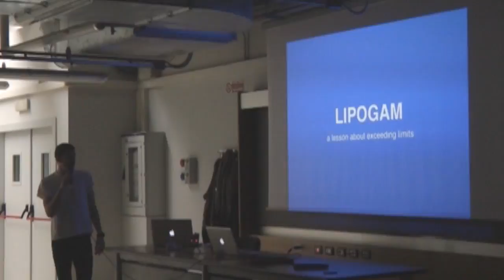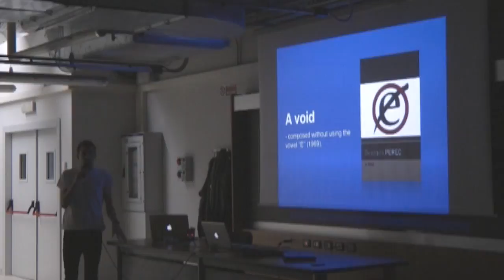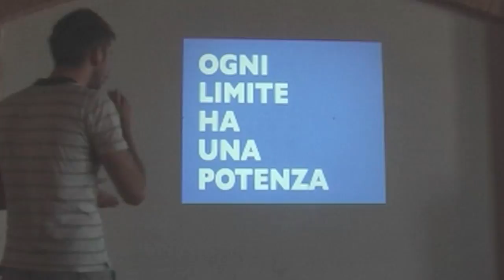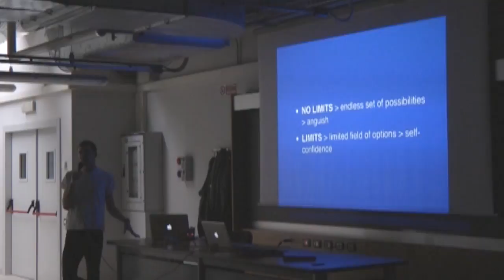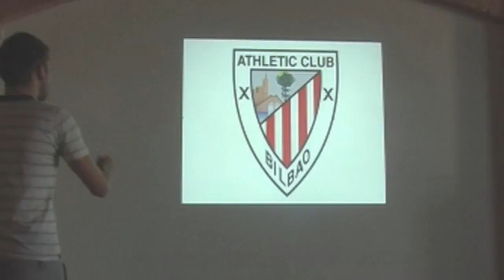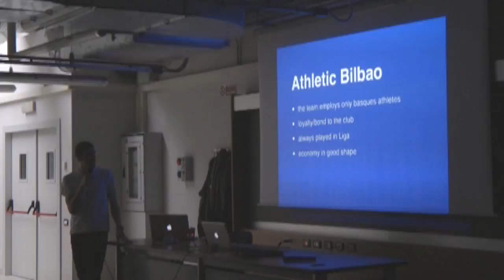Lipogam (extract)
Roberto Fassone

Lipogam

performance

2011

Lipogam is a lesson about how limits can help creativity.

The entire lecture has been conducted without using the letter R. The

audience did not know about the limitation.

The lecture has been conducted both in Italian, at the IUAV in Venice,

and in English, at the Politecnico di Milano and at Mediterranea 16.

The “r” is the only letter I can’t spell.